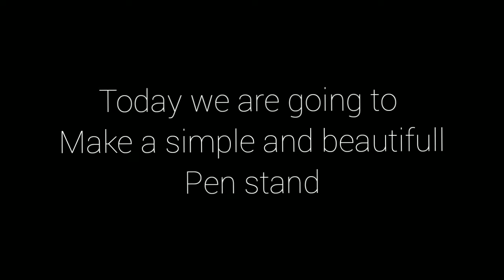BEAUTIFUL LEAF PAINTING ON PEN STAND/MOUNI'S DIY CORNER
Hello friends
Today we are going to make simple and beautiful pen stand🗑️ with cardboard role and paint 🖌️it with leafs🍀